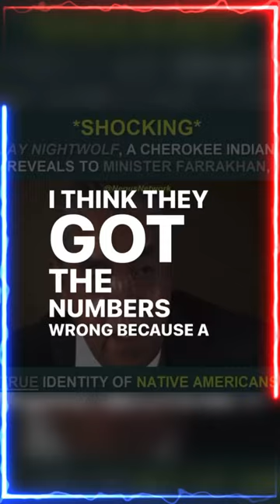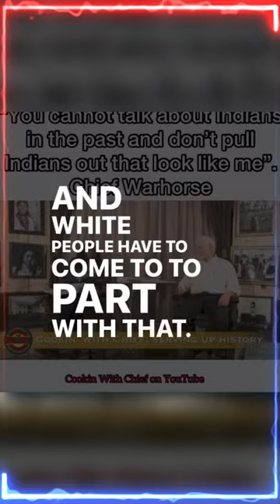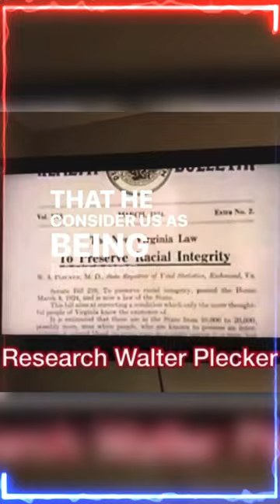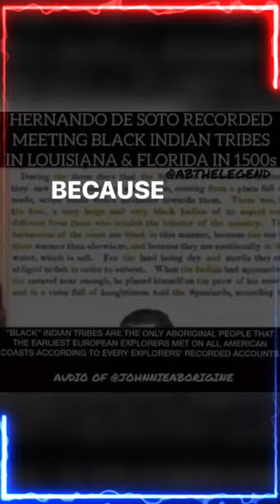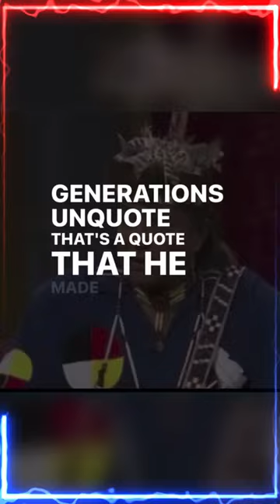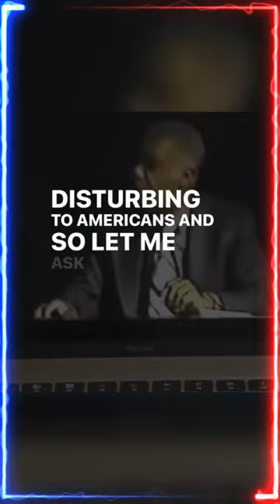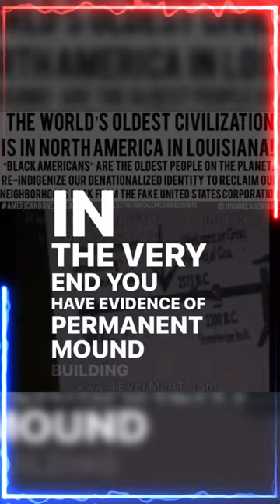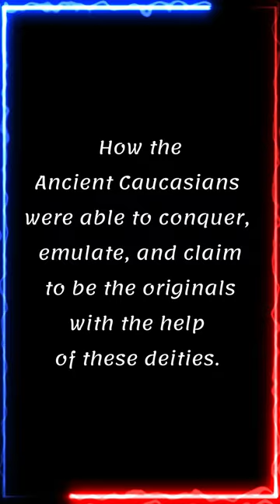THE AMERICAN NEGRO IS THE AMERICAN INDIAN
The Ancient Caucasians were able to conquer, emulate, and claim to be the originals with the help of this deity
The book of Enoch found in the deadseascrolls contains a list of fallen angels two of them being Azazel who is called responsible for all sin, and Samyaza who is called their leader and several others. Azazel and Samyaza show up once or twice in the dead sea scrolls but in small fragmented texts. Samyaza was said to be wicked to the extent that he has often been argued to be an alter ego of Satan while others claimed it’s another name for Satan. However it’s important to separate the two, as the two are completely different supernatural beings. Satan chose to be cast out while Samyaza was tasked to descend to the Earth and watch over the humans.